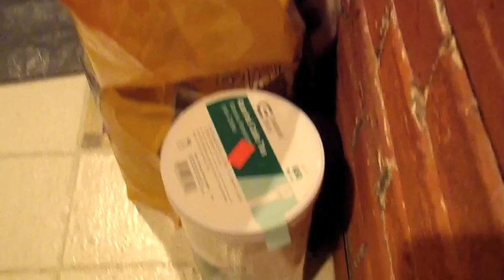Rat Infestation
My 6 adult female rats explore the (fully enclosed and insulated) front porch where their cage resides.  They get to do this just about every evening when I get home from my 2nd shift job.  There's a 7th female, Sabine, in the little red and black cage.  She's a recent adoption, and is too little yet to play with the big girls, or live in the big cage (the other girls would probably kill her at this point, and Sabine could easily escape the cage through the spaces between bars too.)
The girls are:
Newt, hairless dumbo.
Belle, agouti hooded.
Naomi, small black hooded.
Alyce, fat black hooded.
Odette, black berkshire.
Latte, beige capped.
Sabine, agouti veriberk.

The dog at the end is my 3 year old American Eskimo, Ivan.